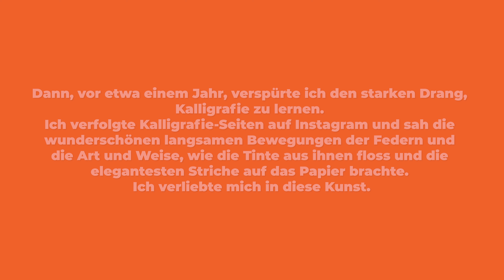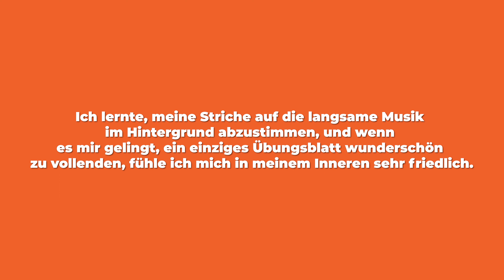Wenn du denkst deine Kreativität interessiert keinen, dann schau dir das an:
Als kreativer Mensch habe ich mir sehr oft die Frage gestellt, was wäre wenn es niemand interessiert was ich hier mache? Ist meine Kunst jedem egal? Bei der Suche nach Antworten bin ich auf den Artikel von Shreya Dalela gestoßen und sie erklärt, warum deine Kunst was bedeutet. Also wenn du denkst deine Kreativität interessiert keinen, dann schau dir dieses Video hier an.